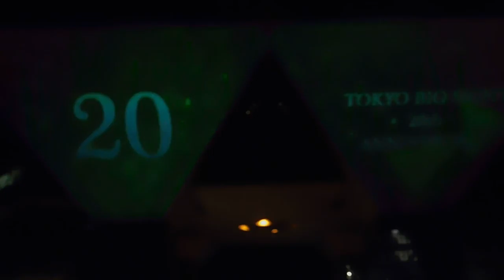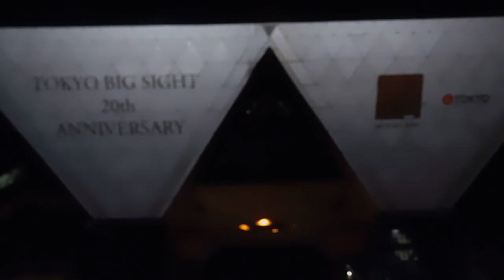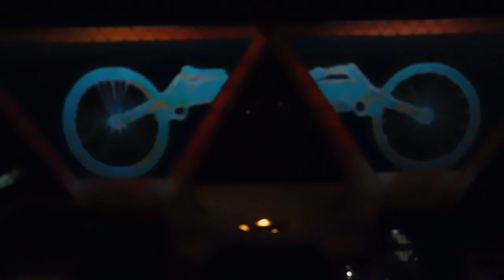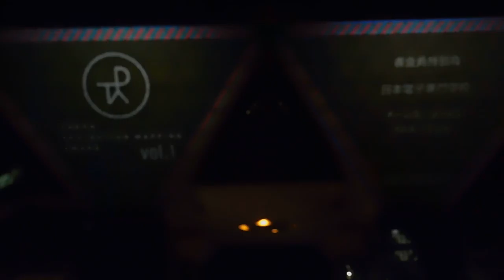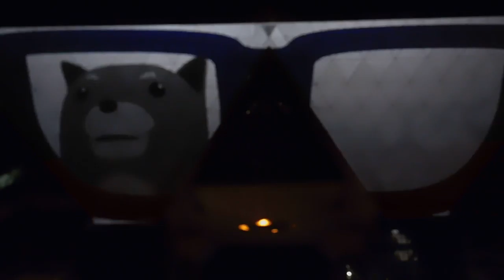DSCN1567東京ビッグサイト20170923プロジェクションマッピング